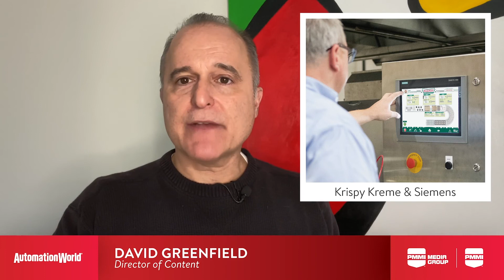Inside Krispy Kreme’s Automation Upgrade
Krispy Kreme upgrades the Siemens drives on their doughnut-making equipment in all its stores to optimize production, save costs, and improve worker safety.

How CPG companies and manufacturers in other industries are increasingly using robotics to improve operations.

Are you an automation professional working in discrete, batch, or process manufacturing that wants to stay ahead?

ABOUT AUTOMATION WORLD MAGAZINE

Renown for editorial excellence, Automation World covers the entire spectrum of industrial automation technologies, software and devices. AW reports on developments in discrete manufacturing, batch/hybrid processing and continuous process operations.